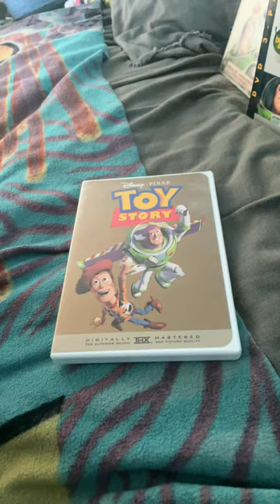Toy Story 2000 DVD Pixar DVD 3-Pack 15th Anniversary Walt Disney Pictures GCI 1995 Toy Story Fanfare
Pixar DVD 3-Pack 15th Anniversary 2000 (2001, Original Release) (2001 Real, Version)
Toy
Story 2000 DVD (Gold Classic Collection)
0:00 0:01 Walt Disney Pictures GCI Logo Pixar Variant Music
1995 Toy Story (Fanfare) Andy’s Birthday By Randy Newman